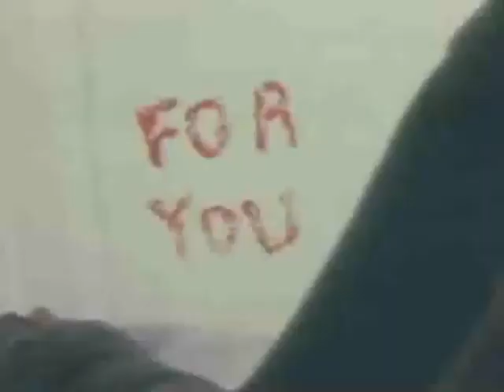#6 - Aliens (1986) Movie Review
Another review that I'm uploading as part of my 69 favorite horror film list. Again, it's a shorter one since I've already reviewed this on on the channel. It's a 3 parter, and you can find the other 2 parts when you click on that link below, then look at the suggestions at the right of the screen.